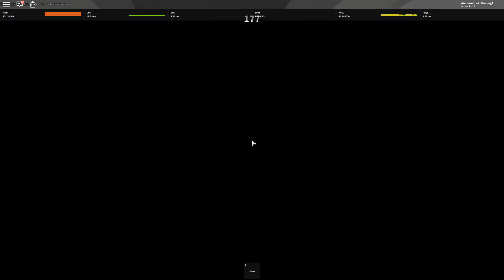Roblox MM2: THIS IS A WEIRD VIDEO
I'm doing stuff so I got this video out a bit earlier than usual. sorry.